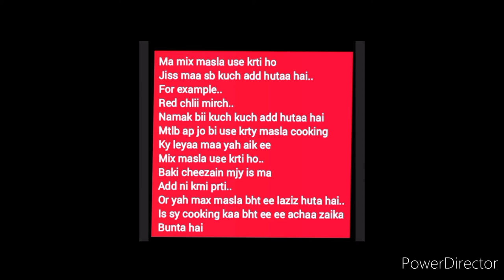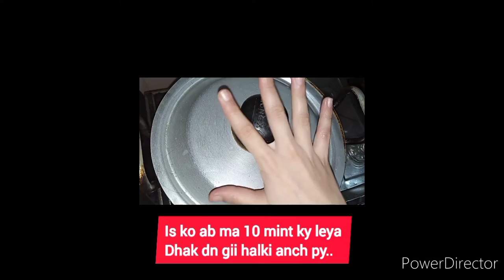potato chicken recipe by wajid ali/ tasty and simple recipe by wajid ali...🤗🤗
Hii this is wajid ali and wellcome to my u tube channel..
Potato chicken recipe by wajid ali..
Simple and easy recipe by wajid ali..
Tasty and yummy recipe.
Ma aj ap ky leyaa bht ee asan recipe lay kr i ho..
Chicken kii mazay dar recipe...
Bht ee asan tareky sy..
Tasty and delicious recipe...
Yummmyy recipe...
Breakfast recipe.
Healthy breakfast..
Dinner ideas...

By wajid ali...
Volgs recipe...
Today recipe...
Spicy recipe...
Pakistani chicken recipe ..
Easy to make recipe...
/ Pakistani/
Homemade recipe...

Easy recipe...
Homemade cook...
Cooking ..
Lockdown recipe...
Quarantine recipe...
Nashta recipe...
Quick recipe...
Easy recipe...
Simple recipe.
By wajid ali...
By wajid ali vidous...
All types of vidous.
Link..

Link.